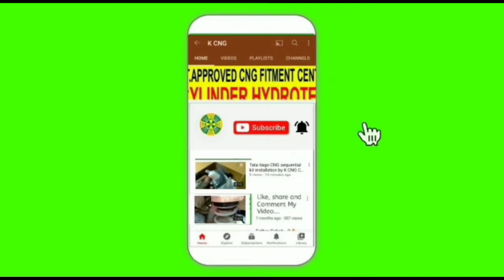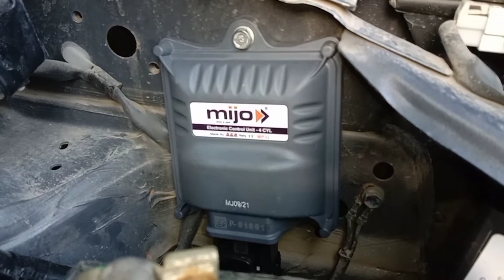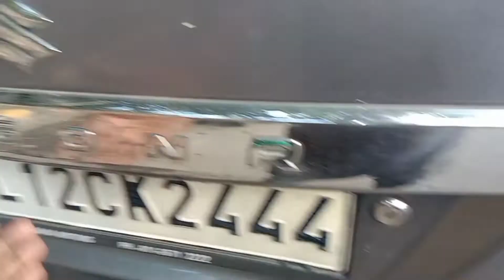wagon r CNG installation | cng fitting|| best price| K CNG / CALLME NOW 9654724873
K
CNG
SHOP NUMBER 84 1ST FLOOR SAROJINI NAGAR RING ROAD MARKET NEARBY AMRITSARI KULCHA WALL/

CNG TECHNICAL HIRAKHAN
सीजी मार्केटिंग एडवाइजर सेल्स PROVIDING
HIRA KHAN

all over Delhi NCR CNG station in Delhi wholesale price aftermarket parts market

authorised certificate
 TECHNIC AUTO MOBILES
RFC 051

BRAND LIST
1 MOTOZEN SEQUENTIAL KITS
2 MSEQUNTINL KIT
3 GASTECH ITALY OBD2
4 EGREEN SEQUENTIAL KITS
5 BLUE GAS SEQUENTIAL
6 HR INTERNATIONAL
7 GRECO SEQUENTIAL KITS
8 BRC SEQUENTIAL KITS